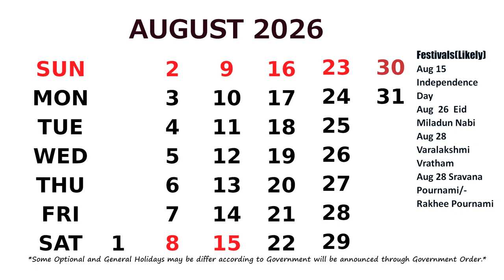August Calendar 2026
Calendar August 2026 with Holidays.  *Some Optional and General
Holidays may be change according to Government will be announced
through Government Order.*

I am a Blogger and You Tuber.